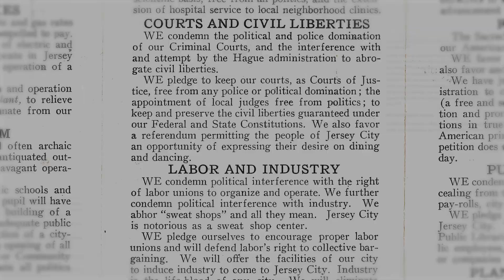Historic Women in Jersey City: Mary T. Norton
Mary Teresa Norton (Hopkins; March 7, 1875 – August 2, 1959) was an American Democratic Party politician who represented Jersey City and Bayonne in the United States House of Representatives from 1925 to 1951.

She was the first woman member of the Democratic Party elected to Congress and the first woman elected to represent New Jersey or any state in the Northeast. She chaired four House committees during her tenure and was a labor advocate and a supporter of women’s rights.

Thank you for joining us in our month-long celebration of Women’s History Month and spotlighting these lesser-known SHEROs of Jersey City!